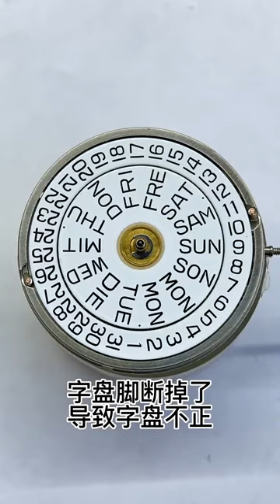Mido Helmsman Dial Crooked Maintenance➕Welded Dial Famous Watch Repair Chongqing Ruichen Watch Repa